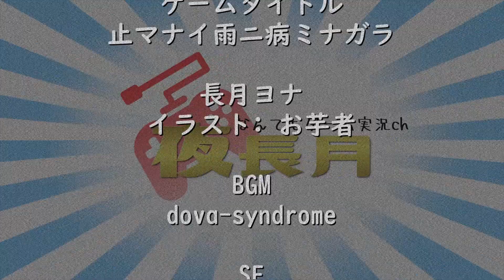#3【ノベルゲーム】喫茶店デートで発狂……だけだったら平和だったのになぁ…【止マナイ雨ニ病ミナガラ 実況】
ゲーム実況者Vtuberの長月ヨナです！
みんなでわいわいゲームやろうぜ！

今回は、【止マナイ雨ニ病ミナガラ】を遊んでいます。

各実況のpart1をまとめました！覗いてみてね！

フリーゲームの実況リストはこちら

【投稿・配信通知】
更新通知はこちらでやっています！
長月の日常も伺えます！

※ イラストの無断利用はおやめください